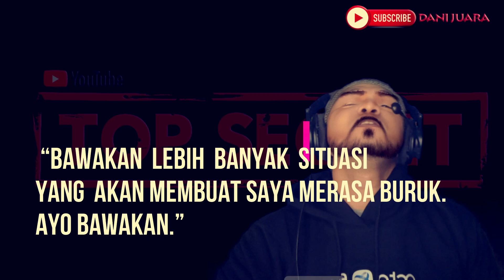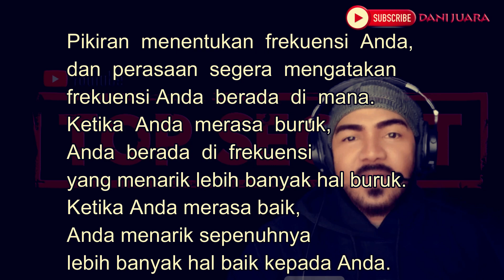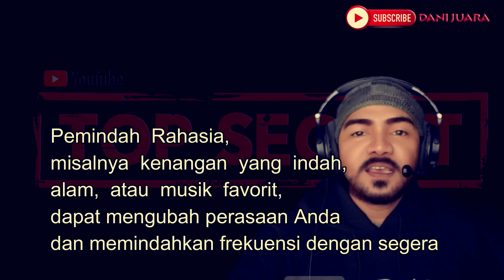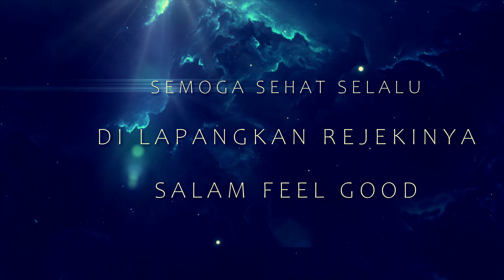LOA Adalah Hukum Alam. Hidup Sungguh Luar Biasa. Seharusnya Memang Begitu !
video kali ini masih tentang teori Hukum Tarik Menarik.
Kita  hidup  di  sebuah  Semesta  yang  memiliki  hukum-hukum,
sama  seperti  adanya  hokum gravitasi.
Jika  Anda  jatuh  dari  sebuah  gedung,
tidak  menjadi  soal  apakah  Anda  orang baik atau jahat,
Anda akan tetap menumbuk tanah.
Hukum  tarik-menarik  adalah  sebuah  hukum  alam.
Hukum  ini  tidak  terpisahkan  dan  tidak memilih, sama seperti hukum gravitasi.
Hukum ini tepat dan pasti.
Tidak  ada  yang  muncul  ke  pengalaman  Anda  kecuali  jika  Anda  memanggilnya melalui pikiran yang terus-menerus.